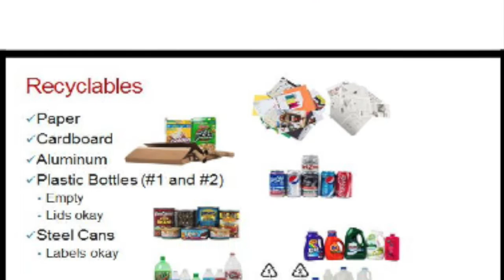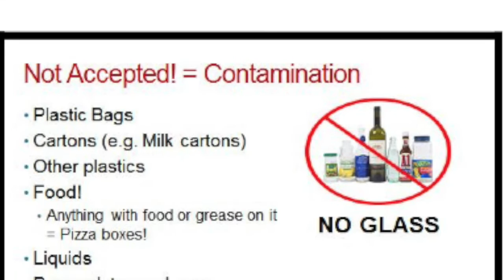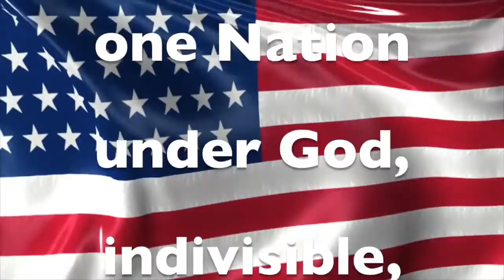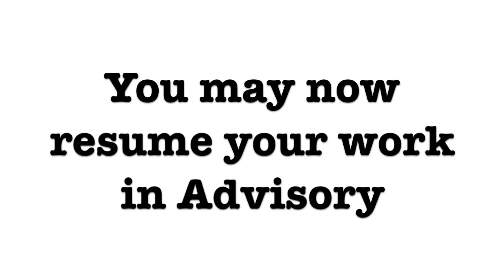Golden Eagle Report, Monday, October 17, 2016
Football Highlights, Freshman Night Volleyball Tonight.